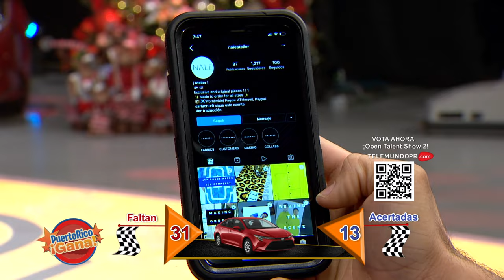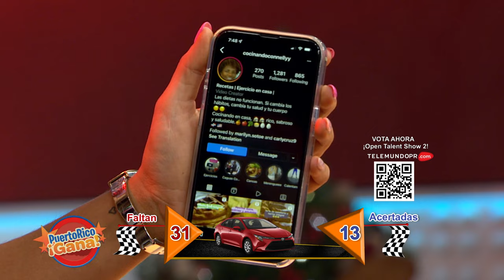7 0 PR GANA 11 17 21